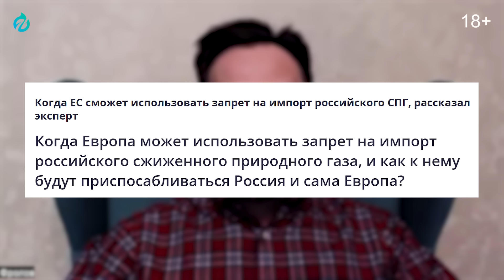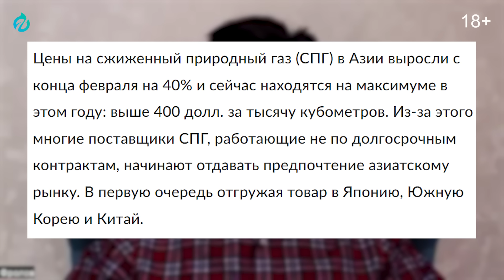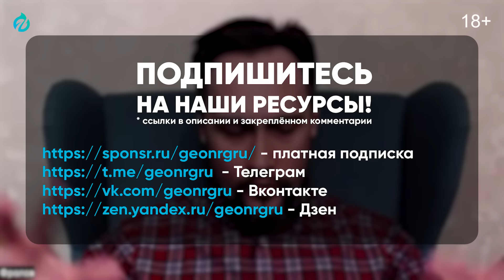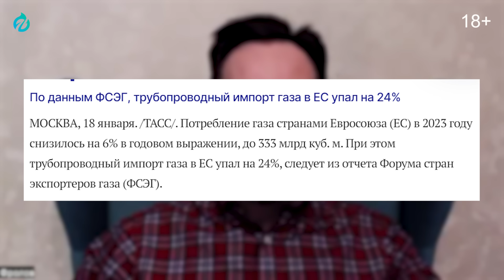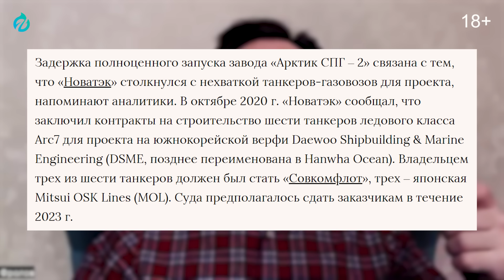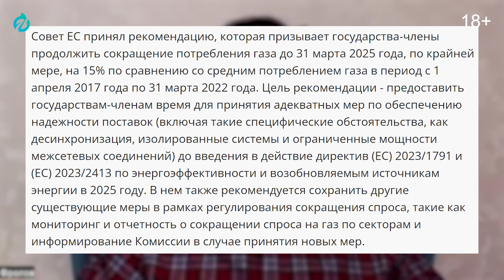Рыночек ПОРЕШАЛ! Eвропа ЗАПРЕТИТ Поставки СПГ из России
Европа обсуждает новые газовые санкции против России. Евросоюз намерен включить запрет на поставки российского сжиженного природного газа в 14-й пакет санкций против России. Глава Еврокомиссии Урсула фон дер Ляйен заявила, что это одна из самых важных задач. Готов ли ЕС к такому шагу? Какой ущерб понесет российская сторона и кто получит с этого выгоду? Расскажем в новом Геоэнергетика инфо